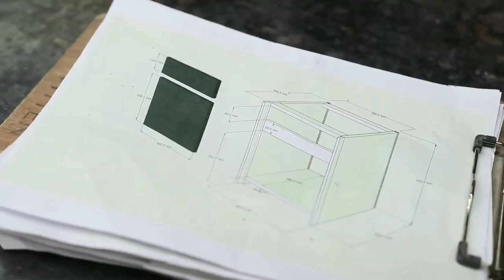BED SIDE CABINET / HOW TO MAKE / TABLE / LAMP TABLE / DRAWER / BEDSIDE / DIY / DO IT YOURSELF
Video Attribution:
(The original work has been modified)